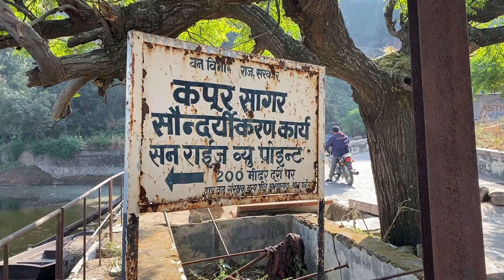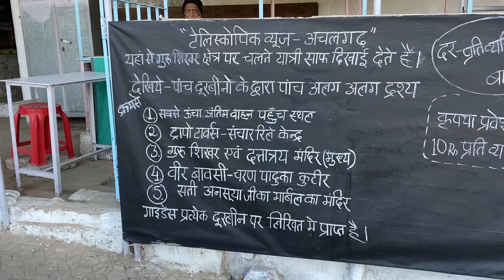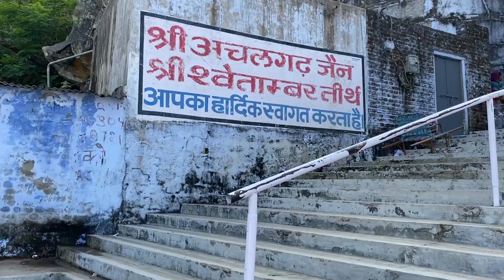Visit to Achalghar | Mount Abu Tour | Vlog 3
Achalgarh is a fort situated about 11 kilometres north of Mount Abu, a hill station in Rajasthan, India.